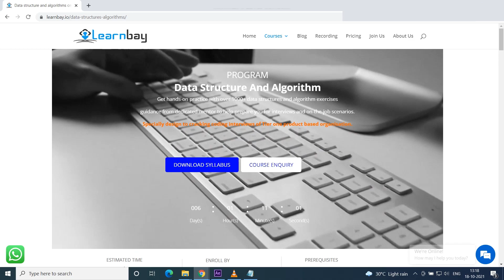Data Structures and Algorithms | Software System Design | Learnbay io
Join LearnBay.io
Improve your Coding and system design skills.
One step solution for cracking coding interviews
Cracking coding interviews, at top tech companies, is hard and requires you to be good at problem solving and software system design skills.
Master data structure and algorithms by solving 500+ coding questions from popular competitive programming portals.
Get hands-on practice with over 1000+ DSA questions asked in Google, Amazon, Microsoft, Facebook.

Get guidance from a dedicated mentor to help you for interviews and on-the-job scenarios.

Get full LMS access instantly after enrolling for DSA and system design course

Work with real time projects throughout the course.

Get lifetime live class access. Repeat the full course multiple times.

Speed up your Interview preparation
1-on-1 on demand mock interview sessions will be taken by experts.

Crack internal coding test and mock Interview and Get referred in FAANG companies.